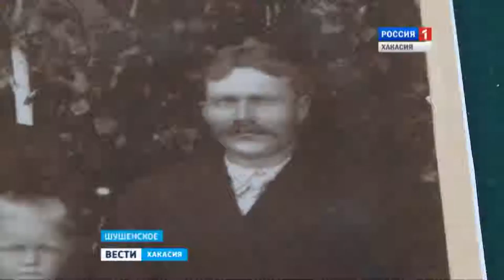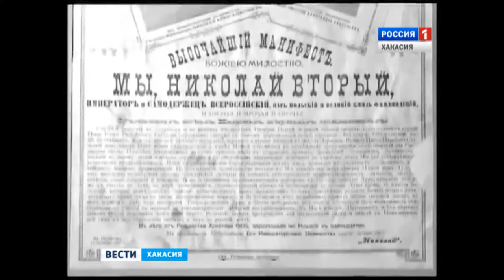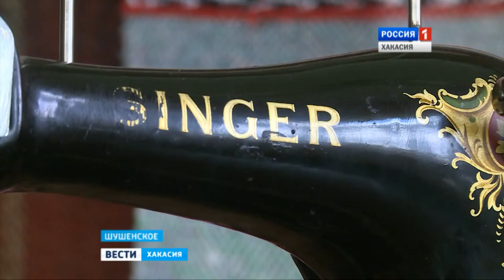Из истории парламентаризма в нашем регионе 23.05.2016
Мало кто знает, но первым депутатом от Енисейской губернии был крестьянин из Шушенского Симон Ермолаев. Зажиточный хозяйственник, он знал, что нужно крестьянам, и благодаря их поддержке смог из простого народа шагнуть прямиком в Первую ГосДуму России. Память о нем бережно хранят в Шушенском музее-заповеднике.